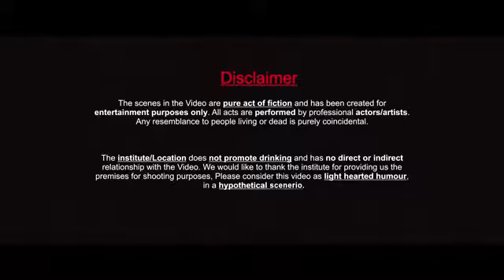Hostel|Sharry Maan|Parmish Verma|Mista Baaz|Jassi Lokha